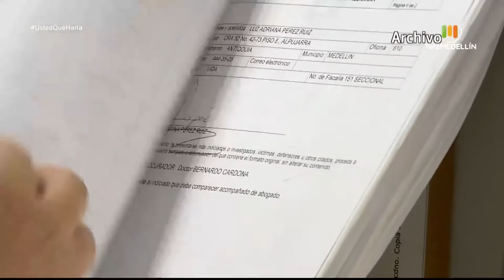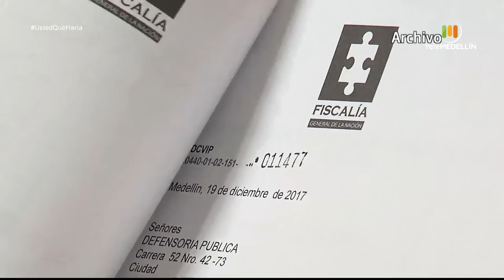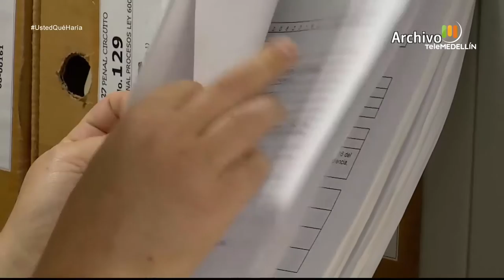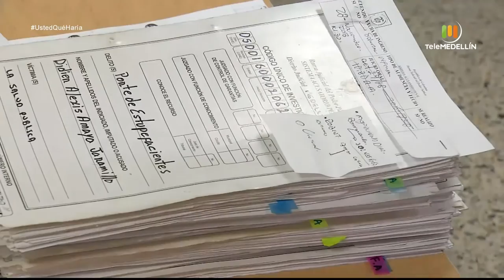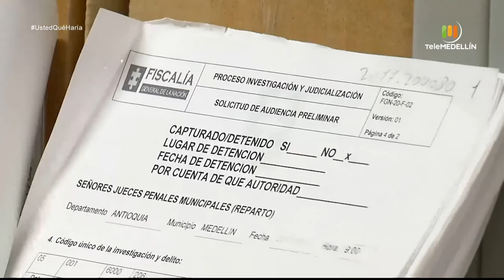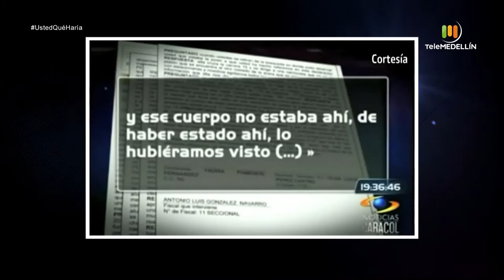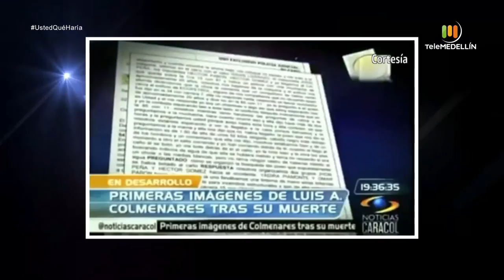Caso: Investigación sobre la muerte de Luis Andrés Colmenares [Usted qué haría] Telemedellín